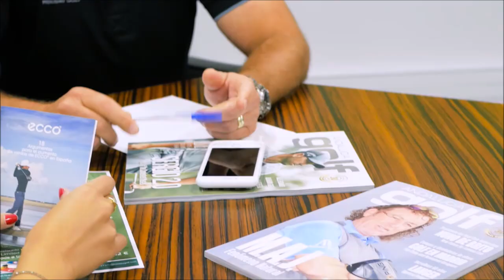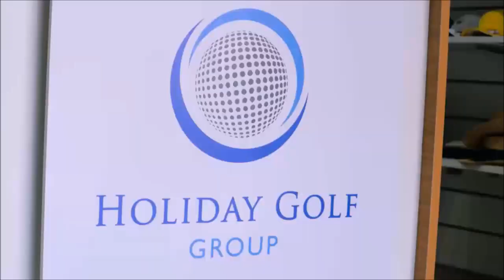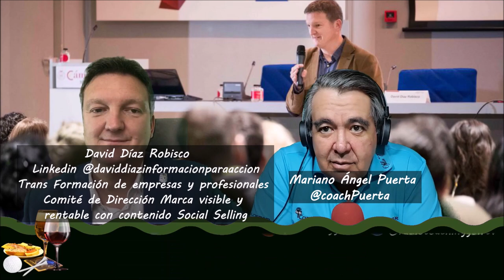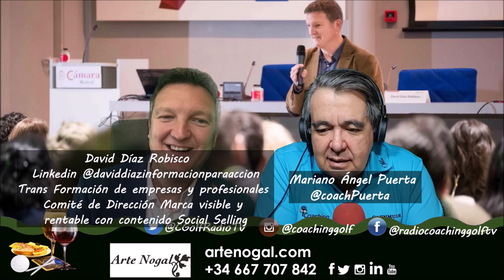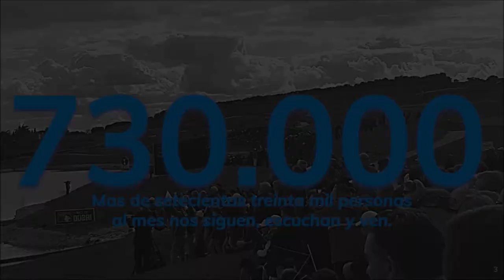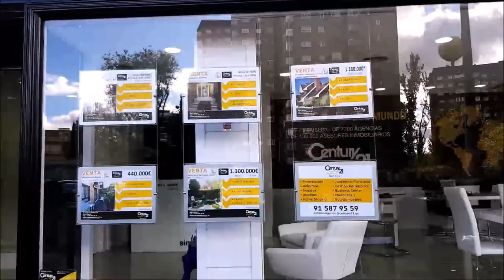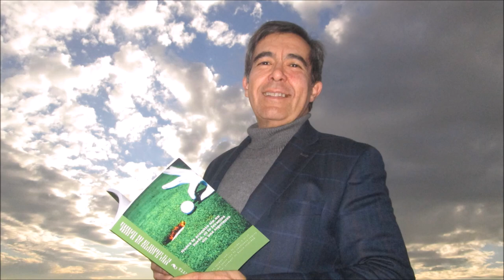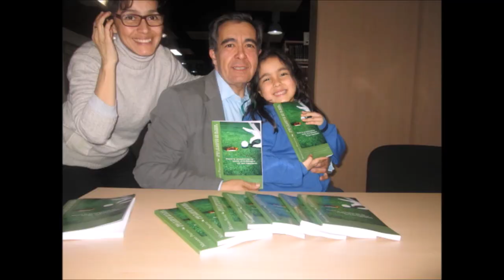105 TOMANDO EL APERITIVO ESPECIAL QUEDATE EN CASA CON DAVID DIAZ ROBISCO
105 TOMANDO EL APERITIVO ESPECIAL QUEDATEENCASA CON DAVID DIAZ ROBISCO junto a Mariano Puerta Director de Coaching Golf Radio y TV . Un programa de PUMA3 Productora
730.000 personas, al mes, interesadas en el golf, el turismo, la gastronomía, deportes….
3 programas semanales, más de 600 en 3 años.